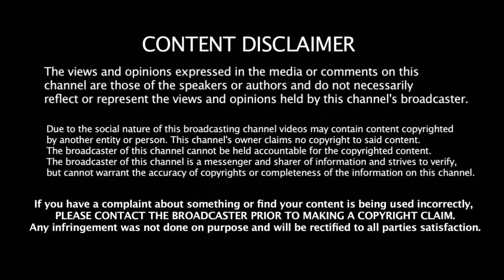2020 IPL - ஏலத்தில் இதுவரை எந்த வீரர் அதிக விலை தெரியுமா ??? | Trade Players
2020 IPL - ஏலத்தில் இதுவரை எந்த வீரர் அதிக விலை தெரியுமா ???